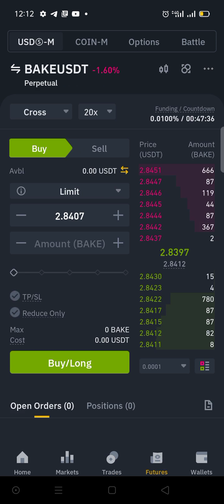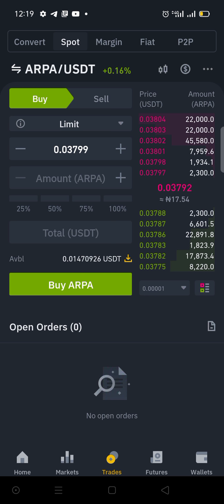learn how to double your money in trading on binance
this is for those who wanna learn Crypto trading, if you are financially ready, join the group.

this video will be remove on the 27 of June 2021.

don't join the group if you are not financially ready